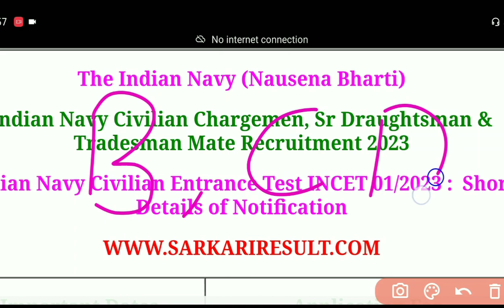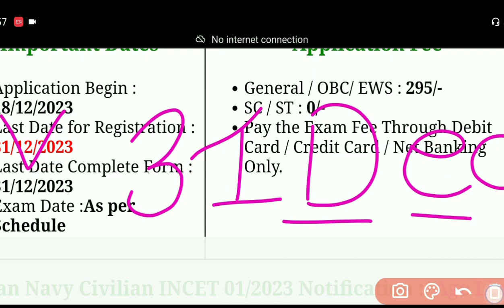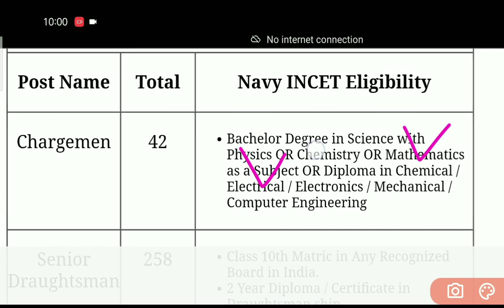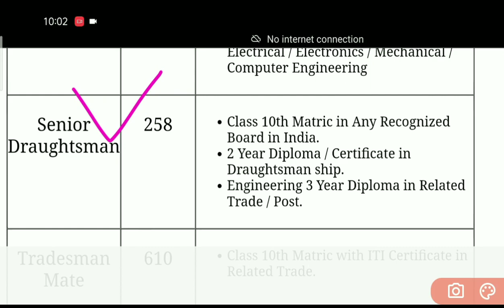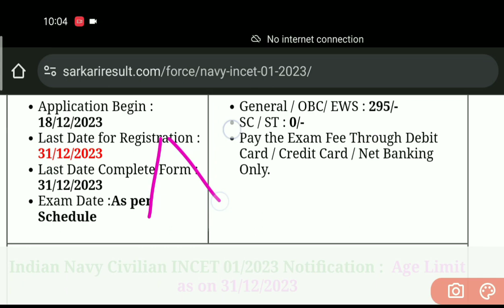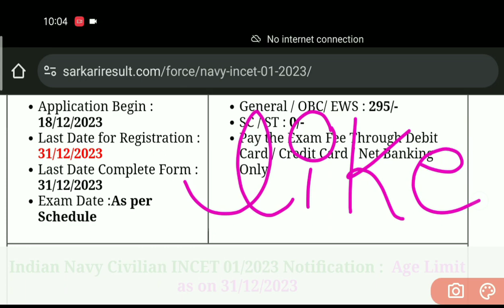Indian Navy New Vacancy 2024 | Navy Civilian Recruitment 2024 | Navy Tradesmen Bharti Online Form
Indian Navy Civilian Entrance Test INCET-01/2023 Recruitment Of Chargeman, Tradesman Mate and Senior Draughtsman Exam 2023 Apply Online for 910 Post